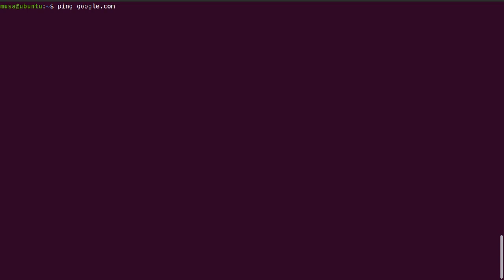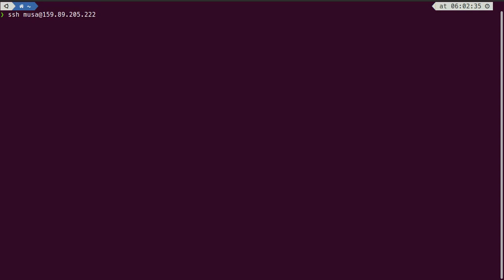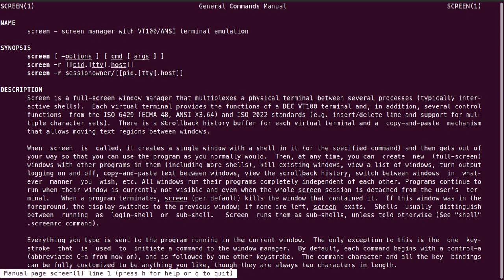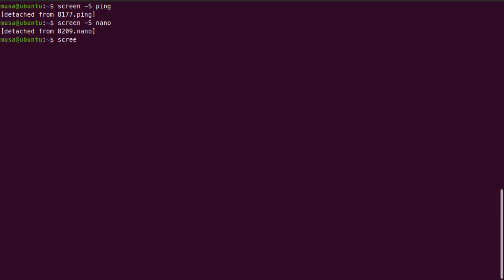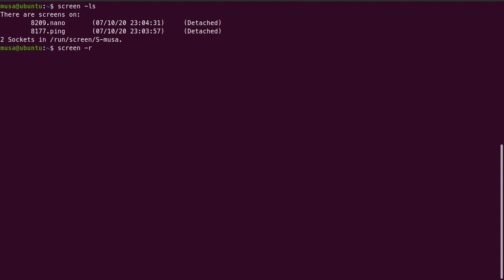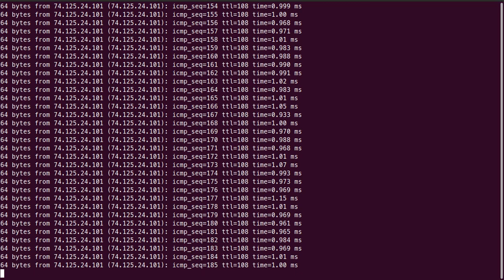Membuat Virtual Terminal dengan Screen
Dengan Screen, kita bisa membuat virtual terminal dalam satu layar, berpindah-pindah ke virtual terminal lain atau dapat melanjutkan kembali session yang ada di virtual terminal ketika koneksi SSH terputus.